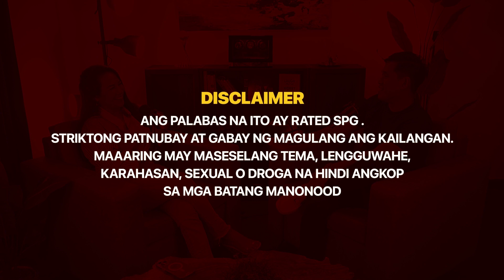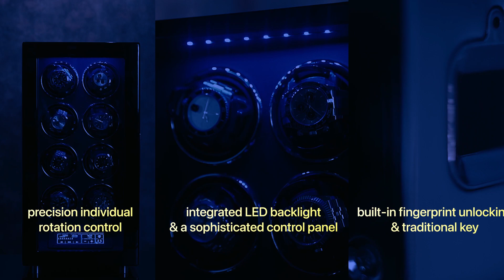BAJ Speaks Podcast with Pamela Joy Estonilo-Lumagbas Part 2 (Episode 3)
Part 2 series of BAJ Speaks podcast with RZ E-commerce CEO, Pamela Joy Estonilo - Lumagbas! So much learnings on this podcast! Sana maulit muli!

BTW, naghahanap kami ng mga susunod na mafe-feature dito sa podcast namin. If you want to get featured on our podcast, feel free to message me!